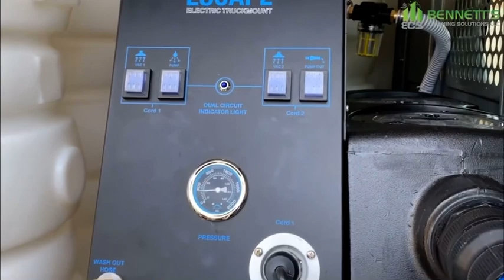MYTEE ESCAPE ELECTRIC ⚡️ TRUCK MOUNT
CARPET CLEANING BEAST